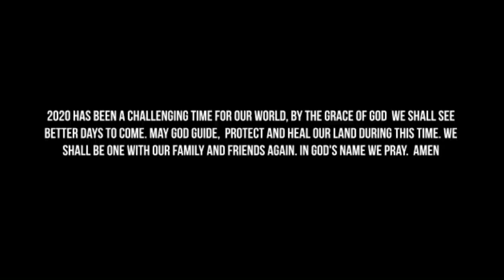Moesha Drops More Juice as She Makes Shocking Revelation About Actress Maame Esi./Kohwe finally....